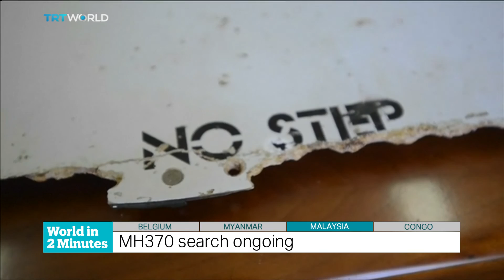TRT World - World in Two Minutes, 2016, March 24, 11:00 GMT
Turkey warned Brussels about terrorist
Turkish President Recep Tayyip Erdogan says Ankara had warned Belgium that one of the two brothers who carried out the attacks in Brussels was a terrorist. Ankara had deported Ibrahim el Bakraoui to the Netherlands last July but Belgian authorities later released him. DAESH has claimed responsibility for the bombings at Brussels Airport and a metro station. Officials say the terror attacks killed 31 people and wounded 270 others.

Suu Kyi approved for cabinet
Myanmar’s parliament held a session on Thursday and confirmed 18 nominees for the incoming government’s cabinet. It is not yet clear which ministries they have been assigned to. Aung San Suu Kyi, who is among the confirmed nominees, is reported to head four ministries. The constitution bars Suu Kyi from taking office because her children are foreign citizens. Many people have been expecting the president-elect, Htin Kyaw to serve as her proxy.

MH370 search ongoing
Australia’s minister for infrastructure and transport says the plane debris recovered from Mozambique earlier this month “is almost certainly from MH370”. The Malaysia Airlines flight had disappeared two years ago with 239 passengers and crew on board. It was traveling from Kuala Lumpur to Beijing. Malaysia’s transport minister says a Malaysian team will search along the coasts of Mozambique and South Africa. A piece of debris was discovered on the southern coast of South Africa two weeks ago.

Nguesso wins 3rd term
President Denis Sassou Nguesso has won another seven-year term in office. He’s held office for 32 years. The Republic of Congo’s interior ministry says he took 60 percent of the vote. The government has shut down Internet and mobile services since the election began. And opposition candidates say they won’t accept the results. Last year, Congo voted to allow Nguesso to extend the country’s term limits.